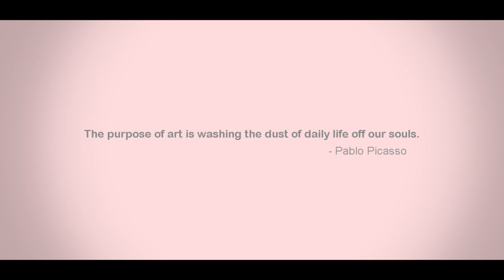naibu III teaser | Z4NE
Hey everyone, I am going to be starting production on naibu III soon and I wanted to make a teaser that was similar to the teaser for naibu 2. Its a little short but hey, its a teaser lol. Naibu III will also be my LAST vegas only edit, I feel that I need to venture into new programs if I want to really test my skills. But dont worry, from here till the release of this edit all my edits will still be vegas only. I appreciate the support and hope you all will enjoy :)